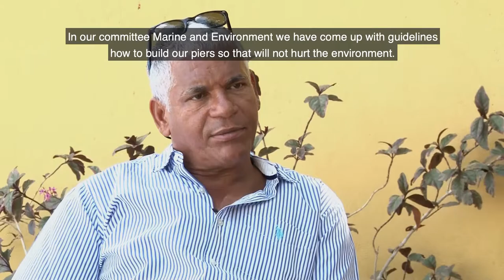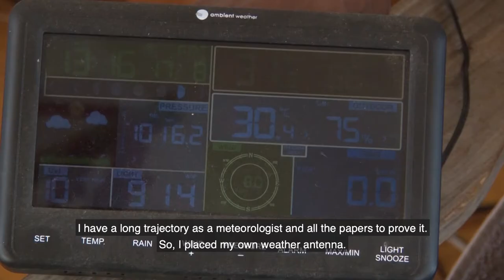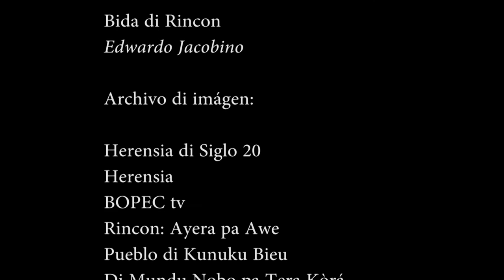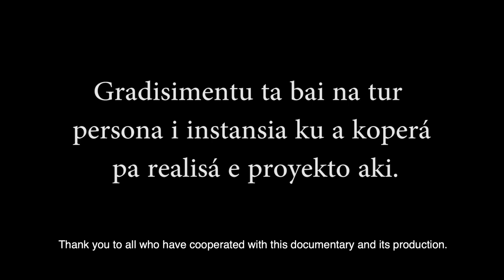Natural Disasters Bonaire, Knowledge & Practices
Insightful documentary on the climate change circumstances affecting the island of Bonaire through natural disasters and the knowledge and practices through the words of the local population in how they are coping and adapting, using knowledge of their elders and passing on of this knowledge, by contributing to this documentary, for the benefit of future generations.